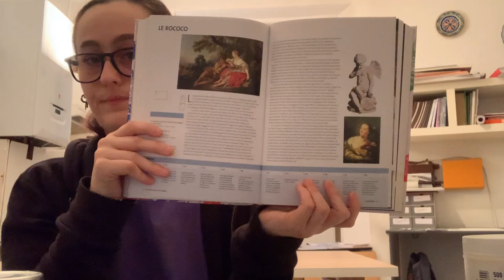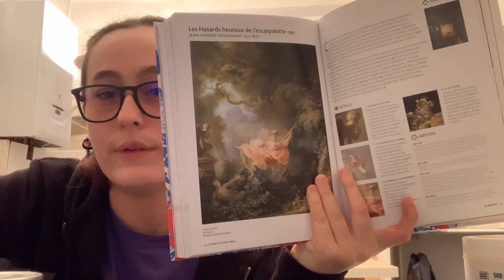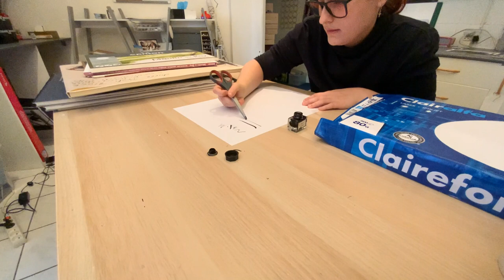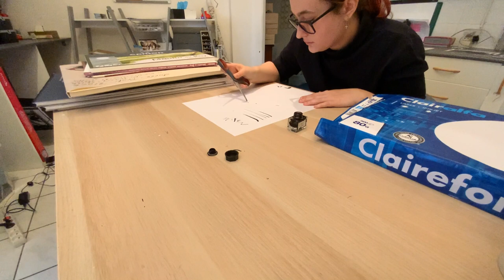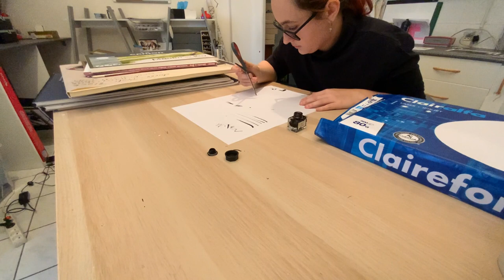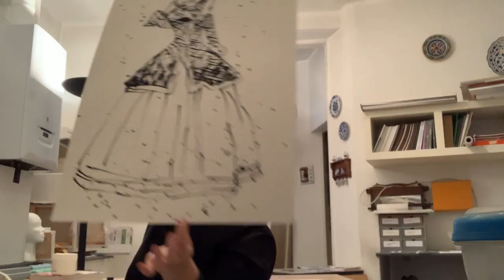Semaine 8 : Rococo - masbou - ciseaux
Voici la vidéo du challenge de cette semaine. Ce challenge est méga intéressant et super compliqué.

matériel :
feuille de papier buvard A2
encre de chine de calligraphie
ciseaux